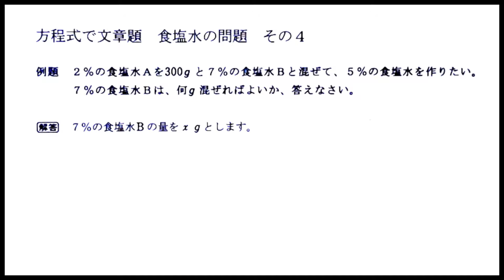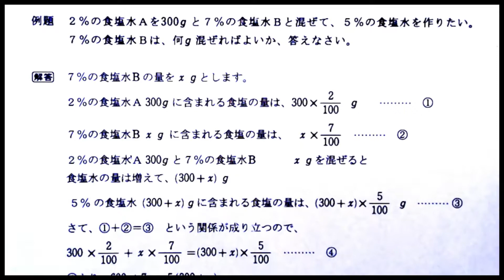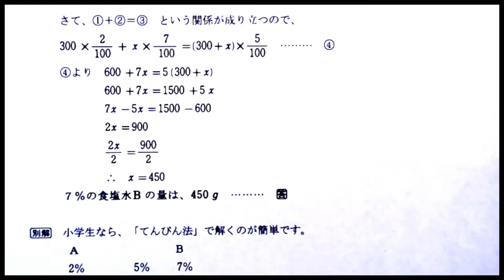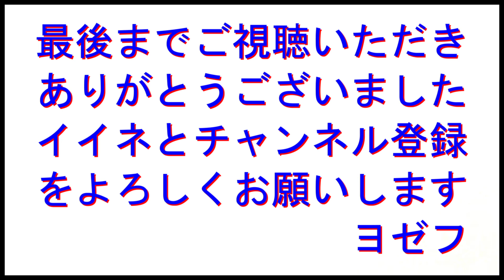◯中学生数学実力倍増計画０１６「方程式と食塩水 その４」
小学校で勉強する「算数文章題」の基本的な問題を
中学校で勉強する「方程式」を使って解説します。

中学校の「方程式」と 小学校の「算数文章題」を
同時に学習して、両方とも 得意になりませんか？

算数としての解き方は、「小学生算数実力倍増計画」で
解説しています。よろしければ、そちらも御覧ください。